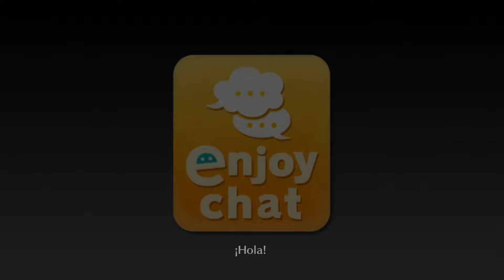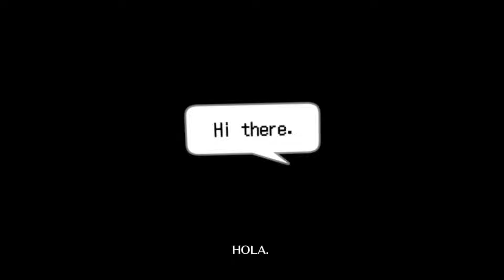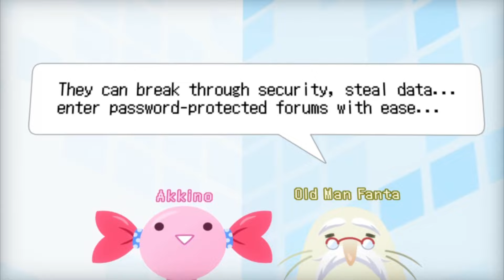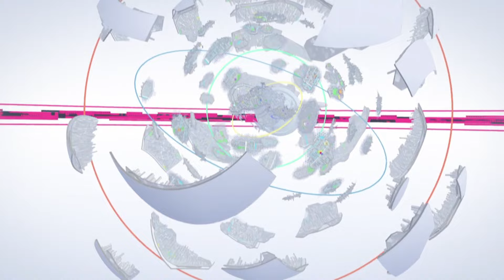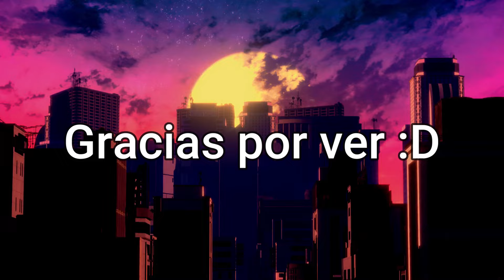Mejores Momentos Rangu Digimon Story: Cyber Sleuth #1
Empieza la aventura.

Mi otro canal: @Cejototas

Outro:
SKYLINE by VISUALDON